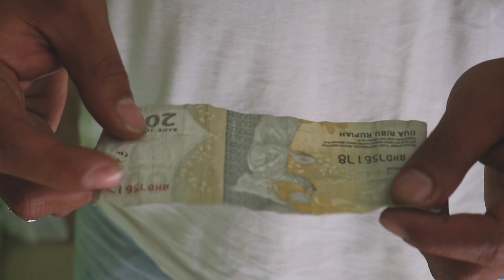Puisi Untuk Fida - Malam Minggu Eps.1 Series Drama Komedi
Malam Minggu Eps.1 menceritakan tentang seorang wanita perantau yg mengadu nasib di Ibu Kota bernama Fida.
Fida cantik dan manis, sampai2 jadi rebutan pemuda kampung dimana dia kos dan tinggal.
Bagaimana keseruan Fida dan Kawan-kawan...??? saksikan terus sampai habis ya...

[ 📸 Support Life of Pix]

Love youuu all...